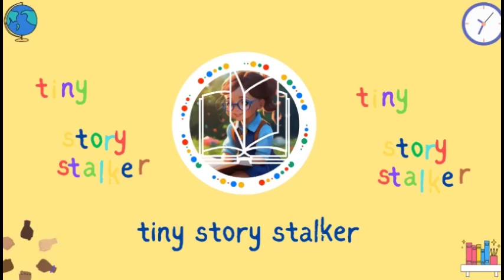My Pet Dinosaur 🦖 Decided to Dance💃 | English story | bedtime story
Welcome to "Dino Dance Adventures" – the ultimate destination for kids who love to groove with their favorite prehistoric pals! Join us as we embark on thrilling dance-filled journeys with our lovable dinosaur friends. From the funky moves of Rex the T-Rex to the graceful twirls of Tricia the Triceratops, there's never a dull moment in our dino dance world! tiny story stalker